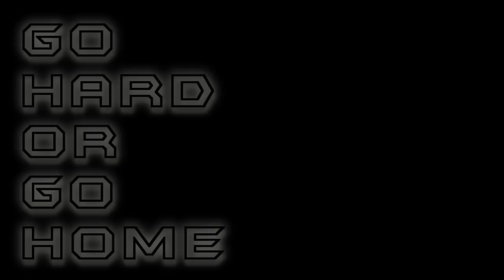GO HARD OR GO HOME Battle League | Naimo The Narrator Vs Urbn Leg'nd | Body Bag Eve 12.18.11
Blackdollar Productions presents Go Hard Or Go Home Battle League. Hosted
by Aye Verb and Miko The Model.